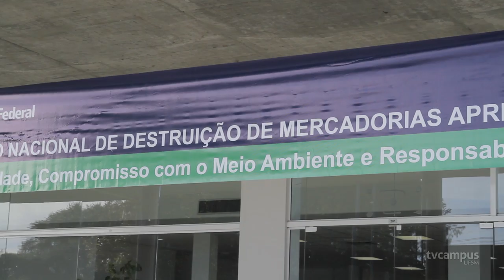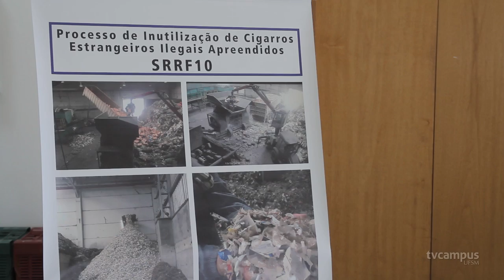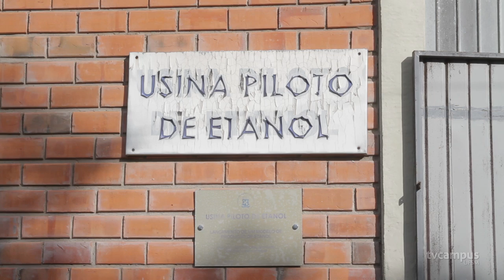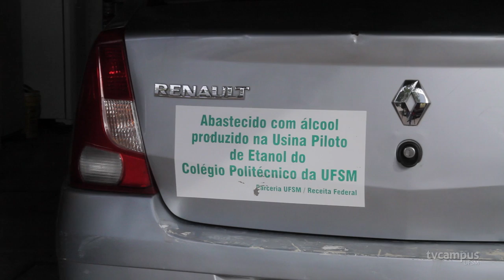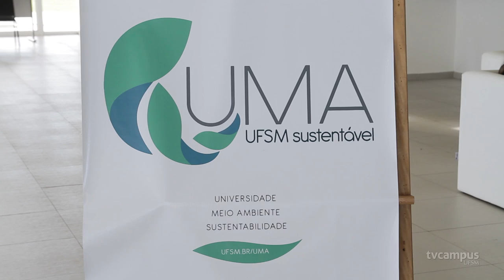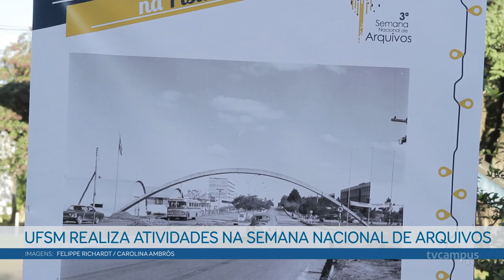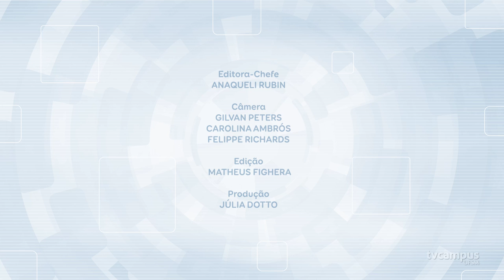Notícias da semana na UFSM - TVC 10.06.19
Veja os destaques das notícias da UFSM neste início de junho:
- Exposição Memória na Pista convida visitantes a contemplarem imagens antigas do campus;
- UFSM sedia 23º Mutirão Nacional de Destruição de Mercadorias Apreendidas.